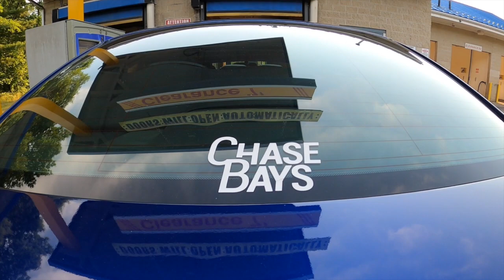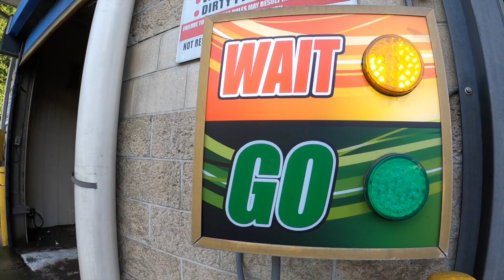ek goldos FA5 civic Si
enjoy my friends 2007 civic si FA5